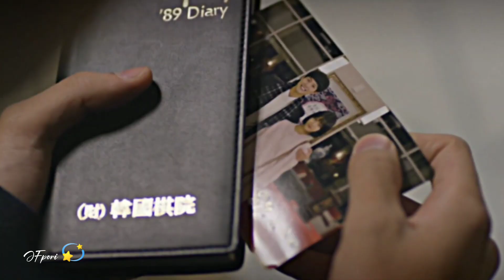ISHQ WALA LOVE